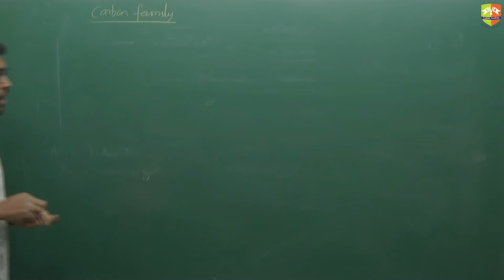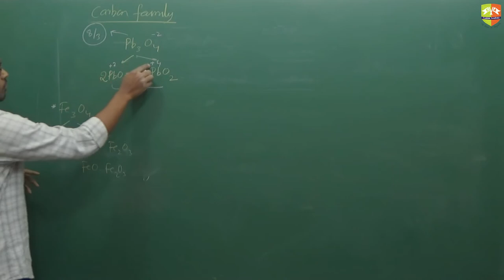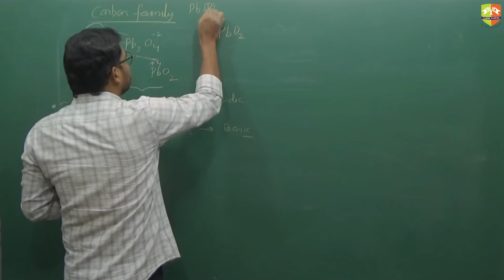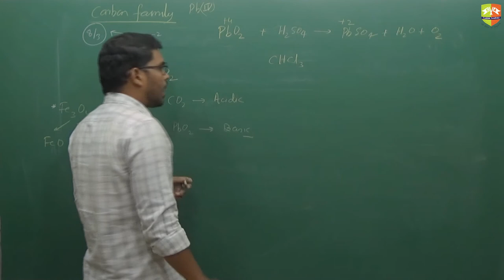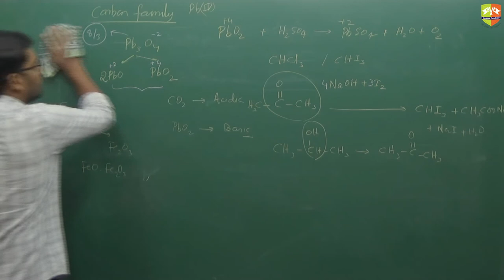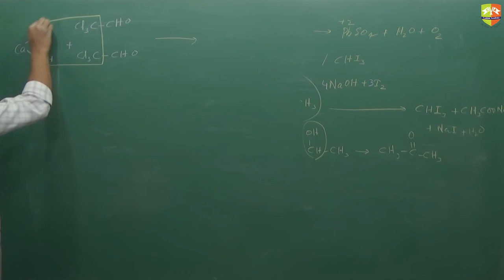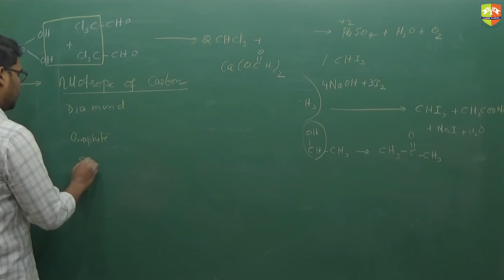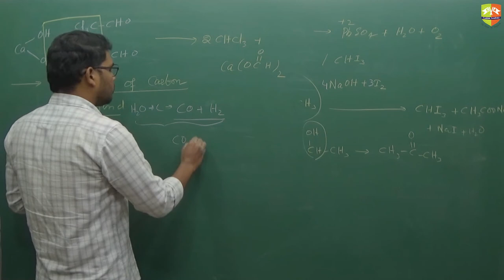P Block 14